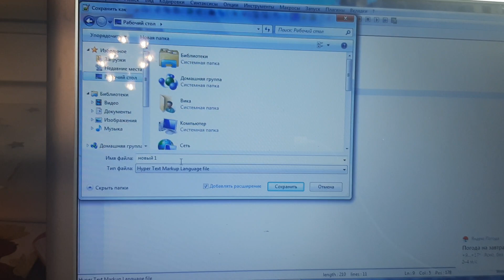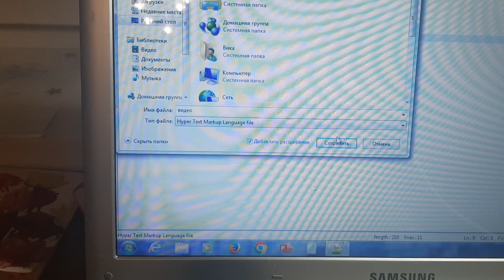СОЗДАНИЕ САЙТОВ НА ОСНОВЕ ЯЗЫКА HTML